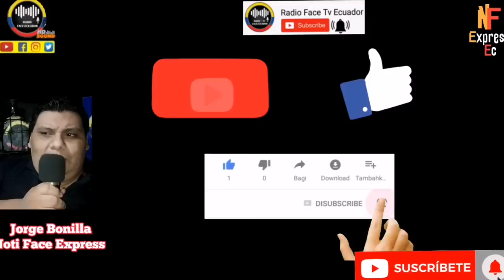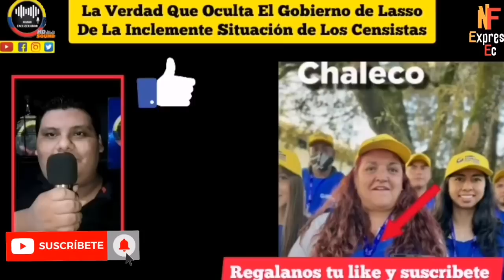LA VERDAD QUE OCULTA EL GOBIERNO DE LASSO DE LA DIFÍCIL SITUACIÓN LOS CENSISTAS NOTICIAS ECUADOR RFE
CENSISTAS EN ECUADOR CUENTA LA DURA SITUACIÓN QUE ATRAVIESAN Y COMO EL GOBIERNO Y LOS MEDIOS PAUTADOS QUIEREN CALLAR LOS NOTICIAS DE ECUADOR RFE TV 👇